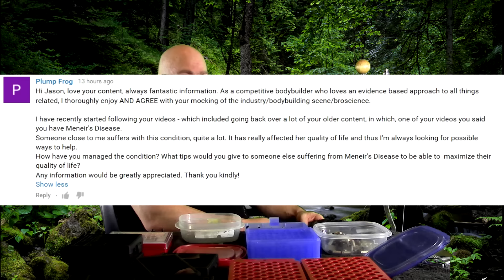Viewer Asks How I Cope With Meniere's Disease On Behalf Of His Loved One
Newest Meta Analysis Shows Training A Muscle At Least Twice A Week Is Vastly Superior For Gains